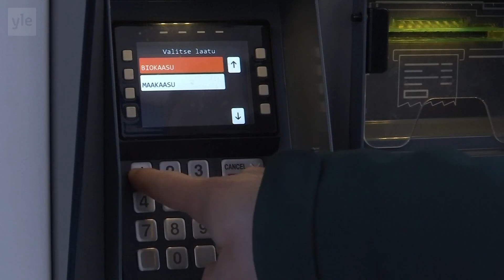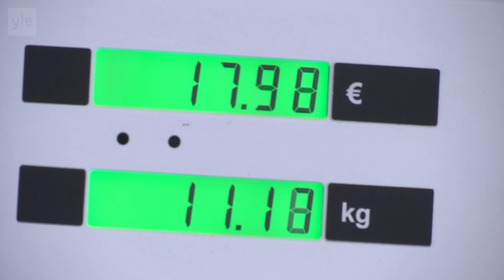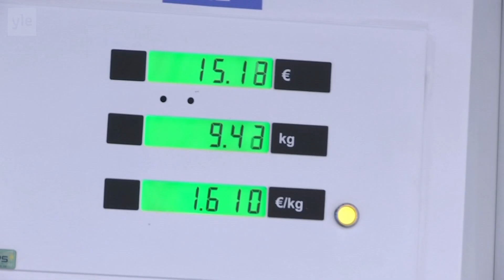Biokaasu-uutisia 8.2.2022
EU:n mahdolliset linjaukset puhuttavat, biokaasu on kotimainen ja puhtain auton käyttövoima